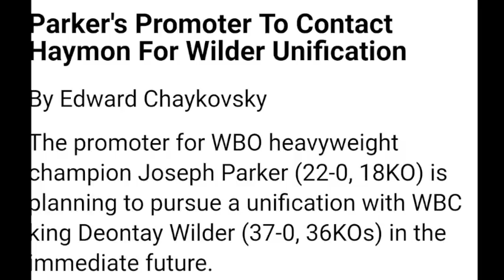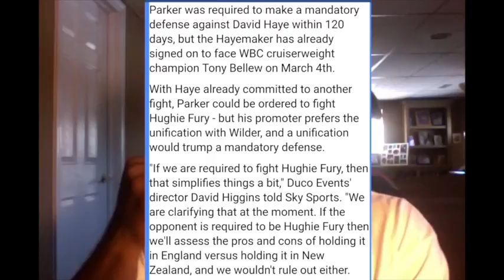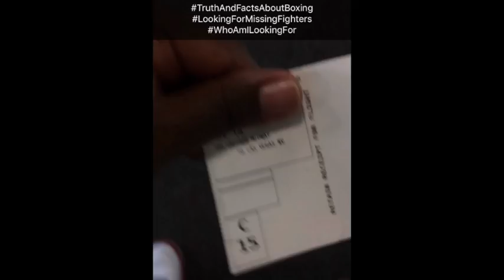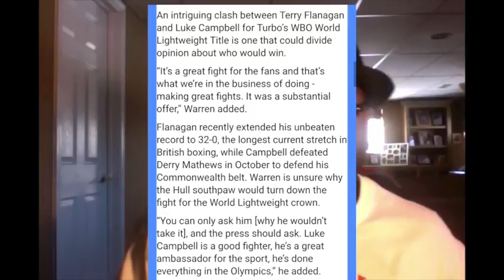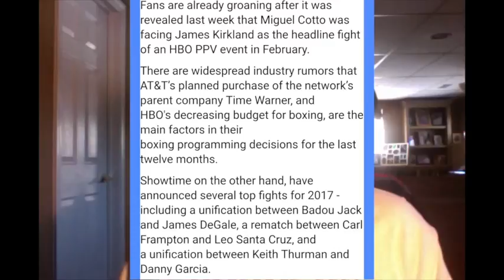Truth And Facts About Boxing: Wilder/Parker, Canelo/Charlo & much more